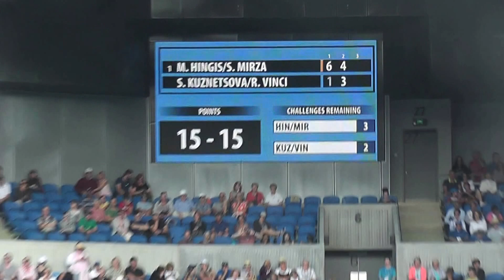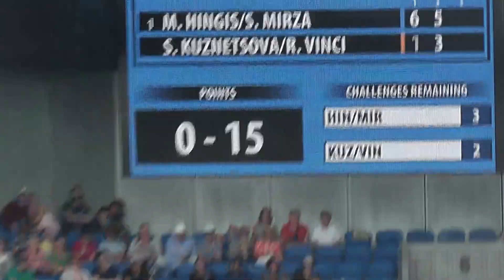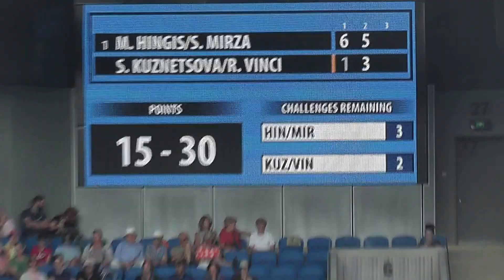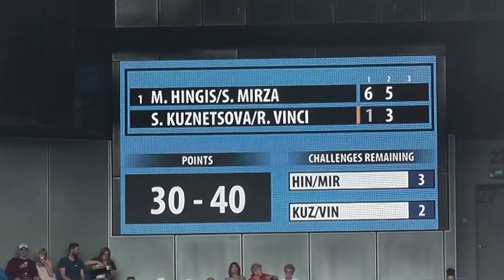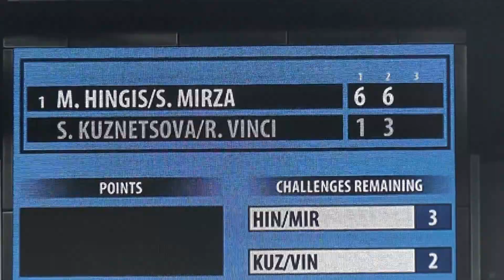Melbourne, Australia Australian Tennis Open #6 Hingis Mirza Vs Kuznetsova Vinci 25 Jan 20